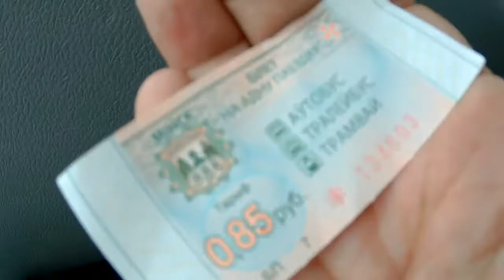Минск.Поездка на троллейбусе №1 ДС Зелёный луг-6 - метро Московская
На развитие канала 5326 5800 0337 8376 Priorbank Протяжённость маршрута 10,6км. Количество остановок 19

ДС ЗЕЛЁНЫЙ ЛУГ-6
Мирошниченко
Цнянское водохранилище
Гамарника
ДС Карбышева
Зелёный луг-5
Спортшкола
гостиница Агат
Калиновского
Олимпийский спорткомплекс
Торговый центр
метро Восток
Национальная библиотека
Обсерватория
МЕТРО МОСКОВСКАЯ
Большая Слепня
Севастопольский парк
Восток-2
ДС Калиновского